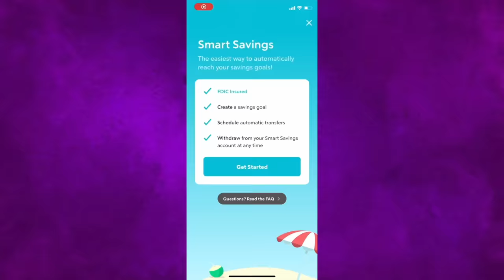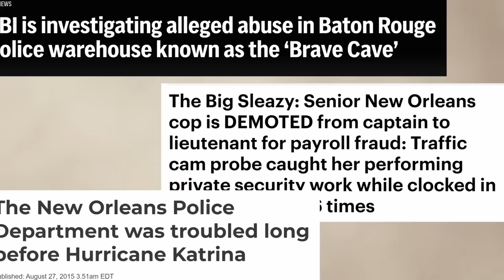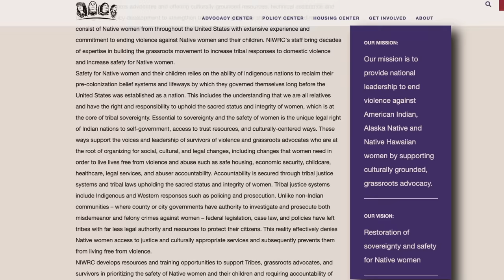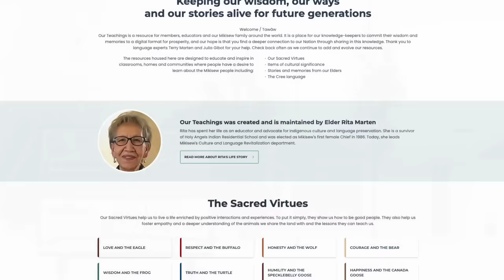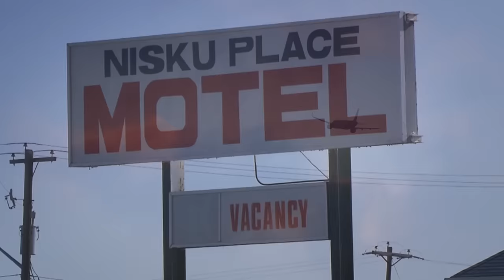She Recorded Her Killer Yet Authorities Botched The Investigation: The Murder of Amber Tuccaro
I am requesting information on the murder of First Nation's woman Amber Tuccaro. Please inform the public about what is being done to find her killer and get justice after all these years. JusticeForAmberTuccaro @RCMPAlberta

Amber Alyssa Tuccaro was a young mother and member of the Mikisew Cree First Nation, living in Fort McMurray, Canada. In August of 2010, while on a trip to Edmonton with her son and a friend, Amber decided to hitchhike into the city, but after doing so, she was never seen again. Her mom reported her missing. However, the RCMP wouldn't listen and didn't care. They did next to nothing to search for Amber and even destroyed her personal belongings. For 2 years, her family was without answers until August of 2012 came around, and the RCMP released a 1-minute recording from a 17-minute call that Amber placed on the day it's believed she died. That day, Amber called her brother and because he was incarcerated, it was recorded and stored. In the recording, you can hear Amber begin to worry that the man who picked her up is not taking her where she wants to go. Her body was found 4 days after the recording was released, and there has been no justice to this day.

C O N T A C T:
Kendall Rae
8547 E Arapahoe Rd Ste J # 233

Edited by:
Emily Dodge